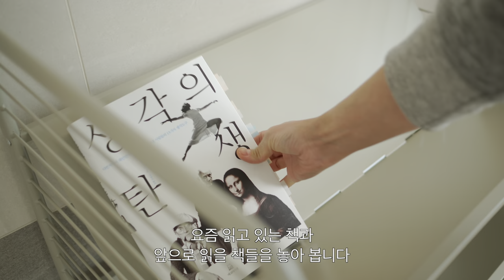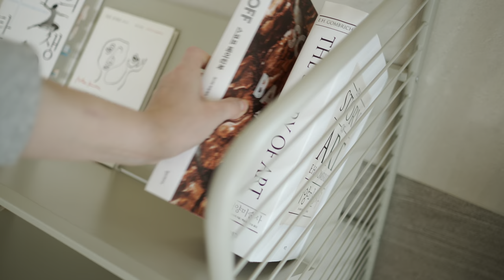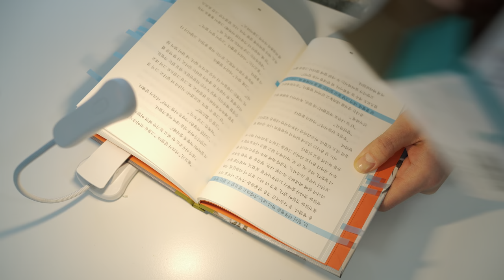vlog. 모자 강아지🐶 버터머피니와 함께하는 매일, 더블바닐라 마들렌, 누룽지죽 만들고 마켓비 북 트롤리 조립, 애견카페 가는 일상브이로그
매주 목요일에 돌아오는 노멀로그입니다:)
한주간 잘 지내셨나요🤔

요즘 계속 최고치를 찍는 확진자 덕분에
전 거의 집에서만 계속 지내고 있어요ㅠ
(그래서 영상에 버터머핀이가 많이 나옵니다😆)

또 건강히, 다음주에 만나요💕

* 마켓비 공식몰 회원 혜택 진행중!